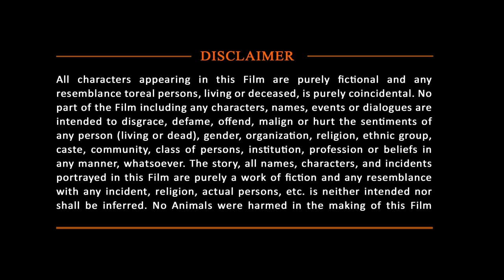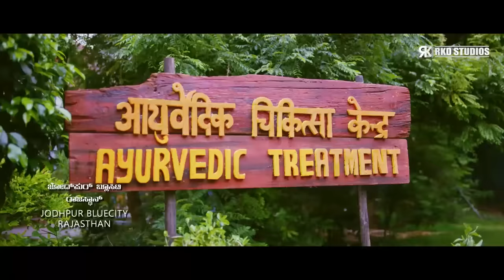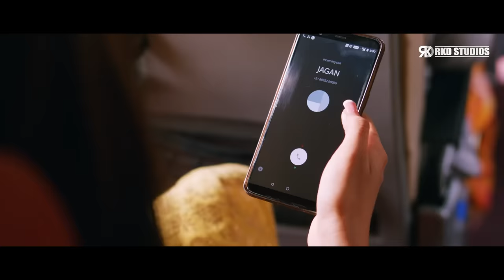Bharaate | 2024 Srii Murali Full Hindi Dubbed South Indian Action Movie | Sree Leela, Sadhu Kokila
Here's presenting "BHARAATE" the Hindi Dubbed Version of the Kannada action Film "BHARAATE", starring Srii Murali, Sree Leela, Ranchita Ram, Sadhu Kokila in lead roles.

Movie (Hindi Dubbed):- Bharaate
Original Movie:- Bharaate In Kannada
Star Cast:- Srii Murali, Sree Leela, Ranchita Ram, Sadhu Kokila